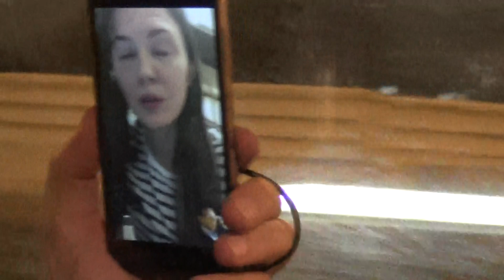Куда вкладывать капитал - плавная подготовка инвесторов и меценатов - Глобальная волна